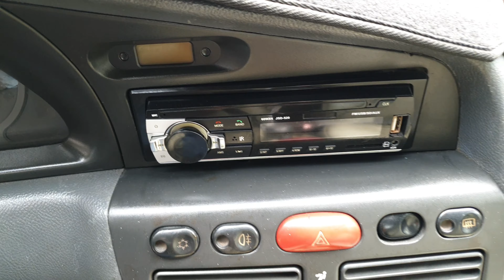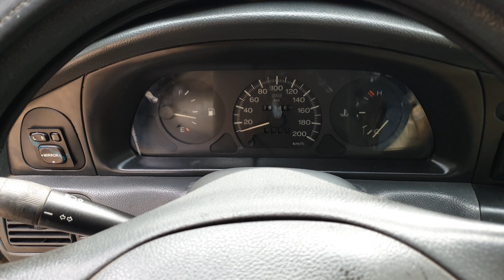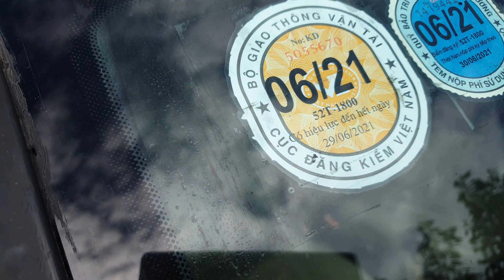48 triệu ô tô cũ tập lái piat sienne 2001 | 48 million old cars practice piat sienne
48 triệu ô tô cũ tập lái piat sienne 2001
thích hợp anh chị tập lái 48 million old cars practice piat sienne 2001
suitable for you to practice driving